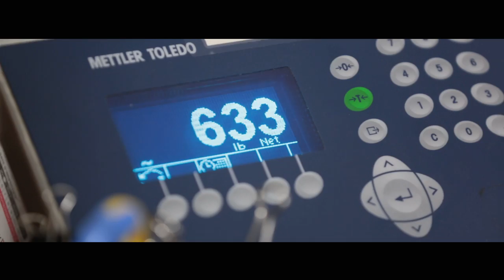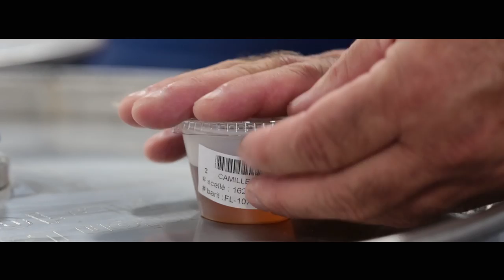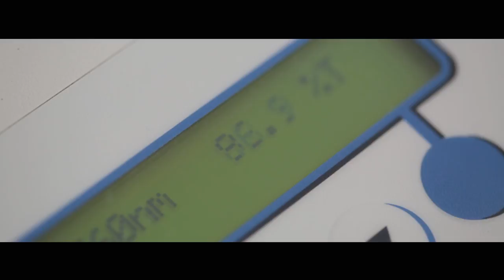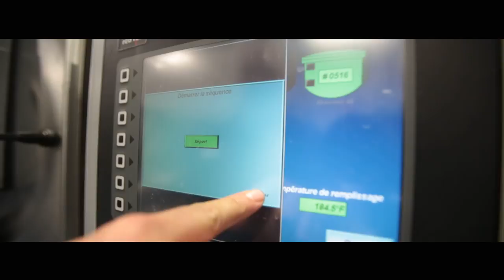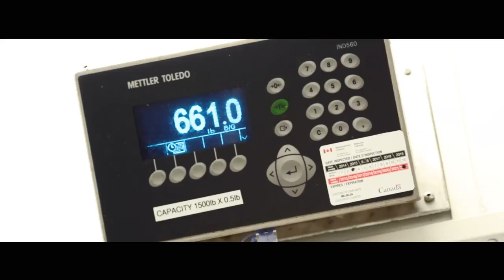Maple Syrup Reseve FPAQ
Discover the Maple Syrup Global Reserve : what happens to maple syrup once delivered to the Federation's warehouse?

Filming and editing : Déclik Communications